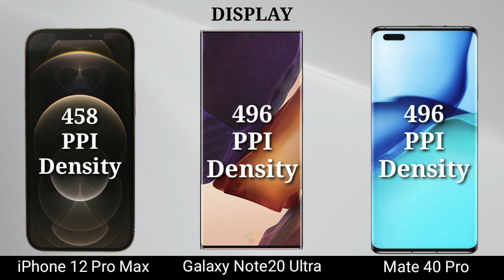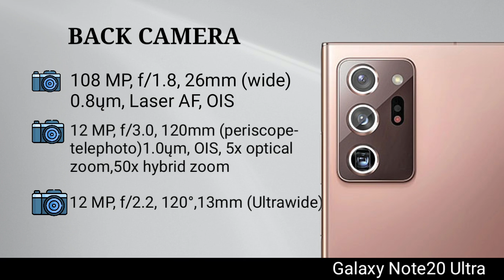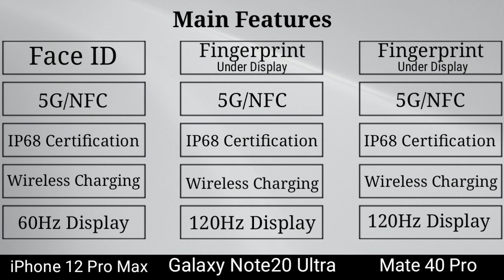iPhone 12 Pro Max vs Samsung Note20 Ultra vs Huawei Mate 40 Pro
apple leaks
apple news
everythingapplepro
ios 14 beta 6
ios 14
ios 14 beta 6 features
apple watch 6
iphone 2020
12 pro max
iPhone 12 Pro Max vs Samsung Galaxy Note 20 Ultra,samsung galaxy note 20 ultra
apple
iphone 12
iphone 12 camer
tt technology
apple iphone 12
iphone 12
apple
iphone 12
apple leaks
apple news
ios 14
iphone 2020
apple event
Apple
iphone 12
12 mini
apple iphone 12
ios 14.0.1
ios 14.0.1 update
airpods studio
airpods
airpods pro case
apple leaks
apple news
apple event
airpower
12 pro max